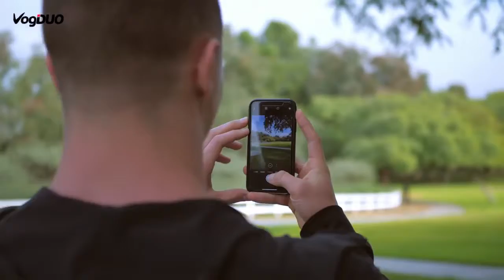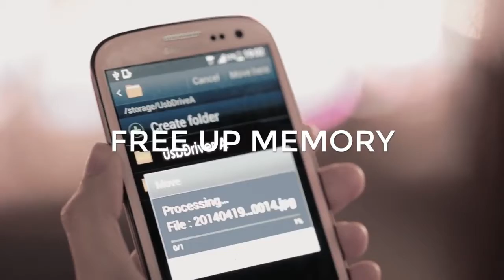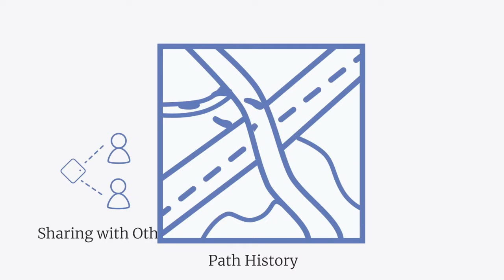[Phone] 4 Must Buy Phone Accessory On Indiegogo [Indiegogo Marketplace]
Products in this video (Please go buy them!):

Power Go: World's Most Versatile USB-C Power Bank $59

WonderCube Pro - Mobile Essentials in 1 Cubic Inch $45